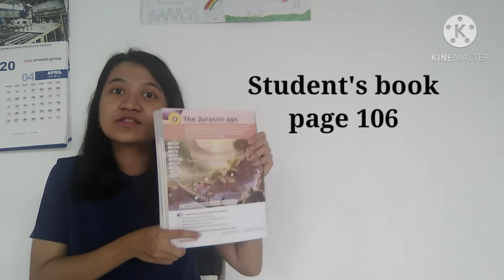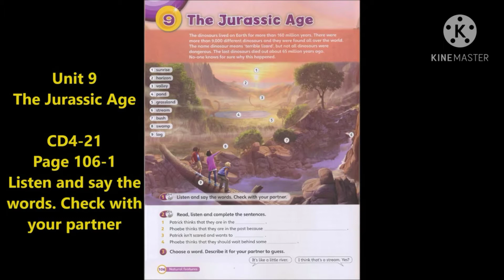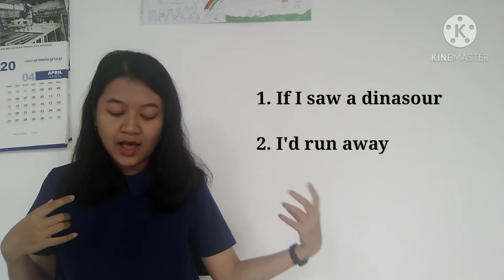English Lesson - Grade 6 - November 3, 2020